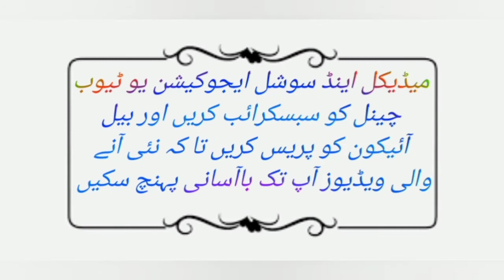Assistant pharmacist lecture #26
Lecture s of medical and Phamacy